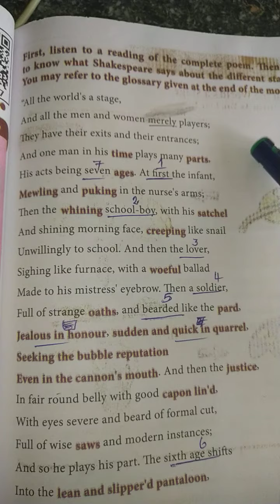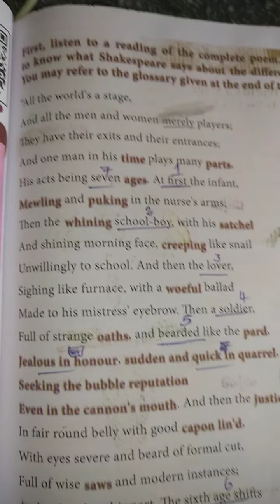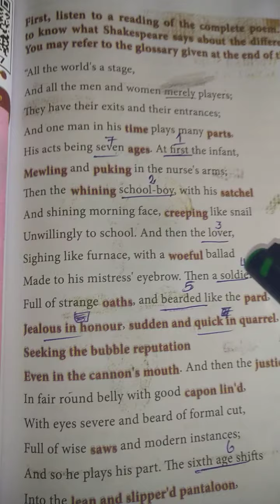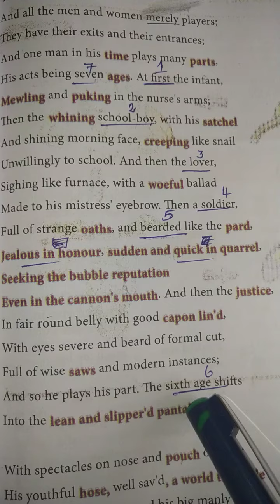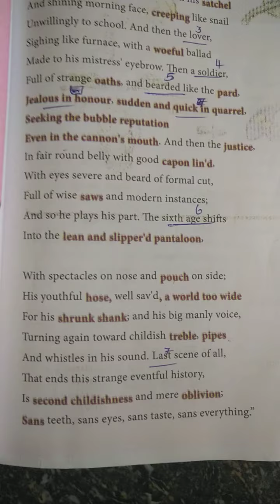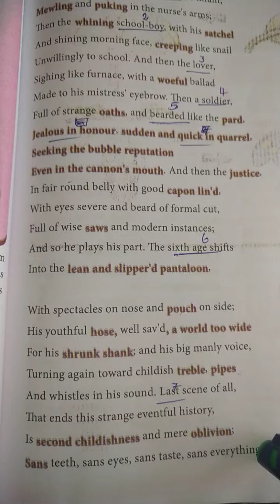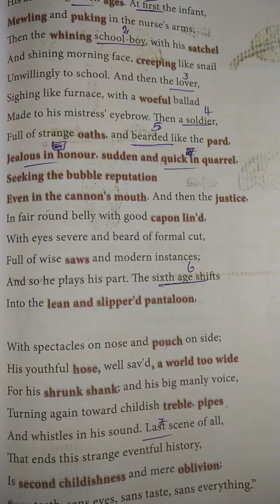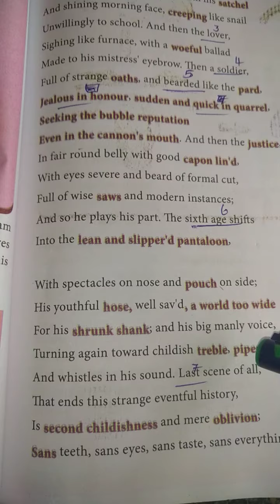தமிழ் | All the World's a Stage|Poem | 12th | English | 12th (XII)- Standard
English poem 12th (XII)- Standard

👉For all competitive exams👉 (TET, TRB (PG),SSC,TNPSC, UPSC,Bank exams 👉etc,) and School 👉12th, Standard